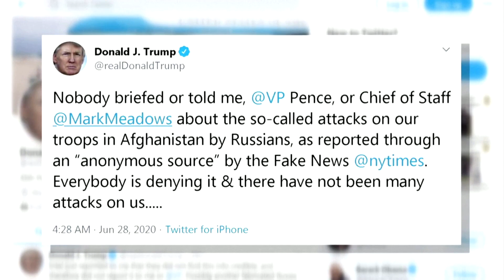WH does not confirm or deny Russia bounty reports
Facing criticism, the White House sought to downplay reports that Russian bounty offers to Taliban militants were believed to have led to the death of at least one U.S. soldier in Afghanistan